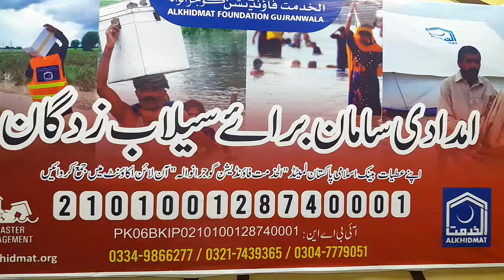Al Khidmat Foudation central office gujranwala - camp for flood victums